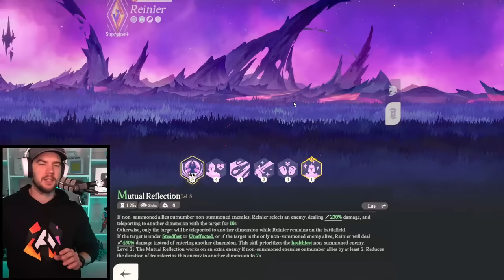DON'T STARGAZE UNTIL YOU WATCH THIS!!! [AFK Journey]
AFK Journey - Stargazing priorities and saving

Legal stuff below:
giveaway prize: $100 AUD google play redemption code (or suitable substitute prize if agreed upon with the winner, $100 USD paypal transfer etc.)
The winner will be chosen randomly from the comments left on the video,  using commentpicker.com, or a suitable similar site if it is not available for any reason, multiple comments do not give multiple entries. (max 1 entry per user)
Any entries after Sunday, 14th April, 2024, 12:01am GMT+10 may be void. The draw will be done after this time and a future community post made to announce the winner.
I will ask the winner to edit their winning comment with a discord friend ID or email adress for me to contact them with, then Direct Message Gwyneth (my mod bot) in my discord The winner of the give away has 3 days to provide me with discord ID or email and respond to my communication after the draw video is published, or the raffle may be void.
I will give the gift code to the winner via email or discord direct message. Once the details have been sent, I am no longer responsible for the redemption code and the give away has ended. I take no responsibility for the redemption code after this point.
Applications that do not comply with youtube community guidelines will be void
Youtube is not a sponsor of this give away and does not have any liability in relation to this contest
Personal data collected by this draw will be used only for contacting the winner and no other purposes.